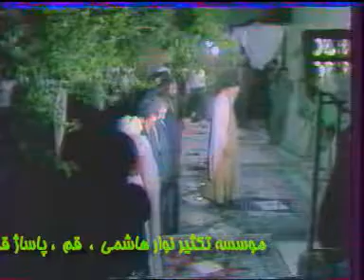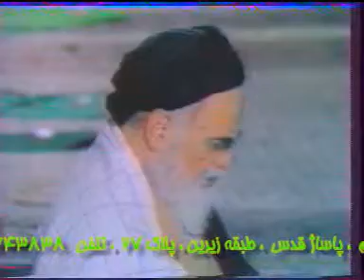Namaz Imam Khomayni